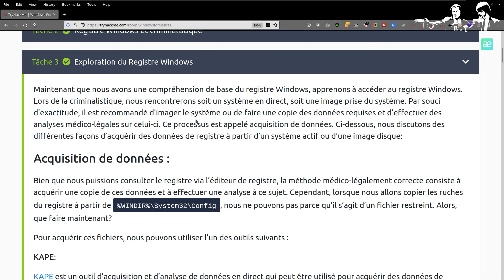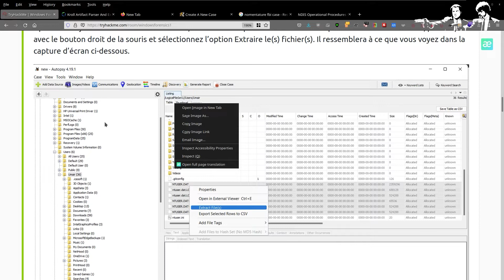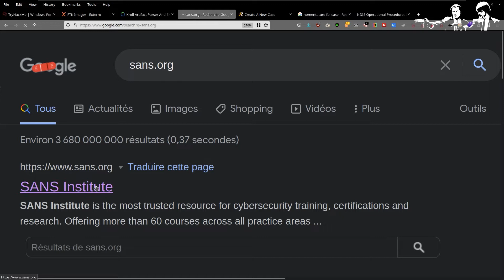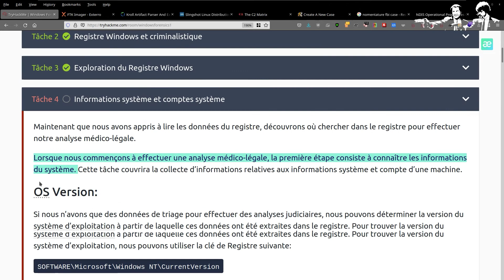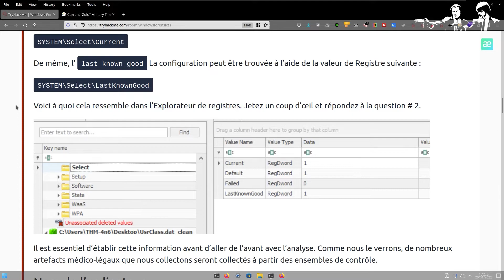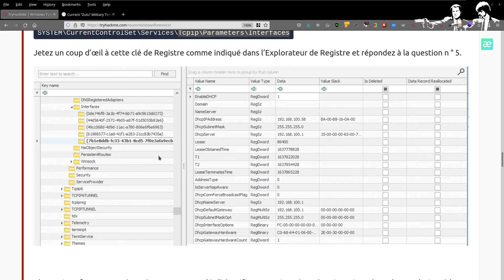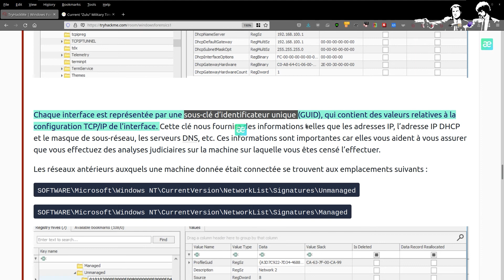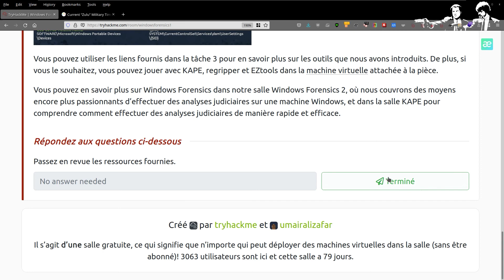SALTINBANK - THM Windows Forensics [PARTIE II] Windows : Outils en forensique & Artefacts ...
Introduction à l' analyse criminalistique du registre Windows ...